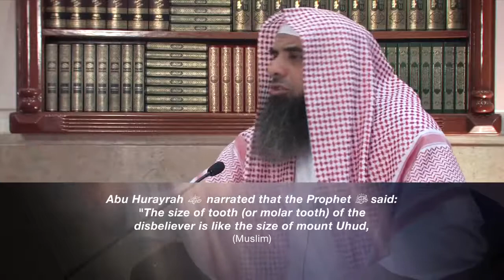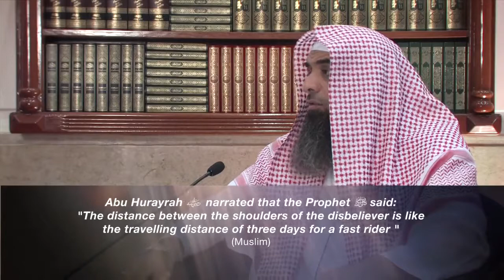Surah An Naba' (Verse 21-23)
Follow each video as Sheikh Hazem Rajab builds upon the explanation from the previous verses of Surah An-Naba